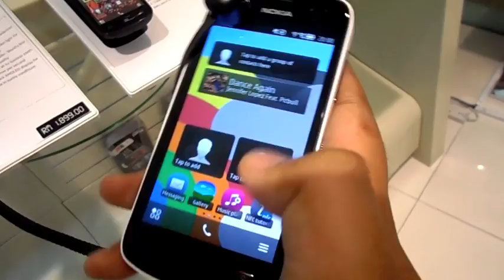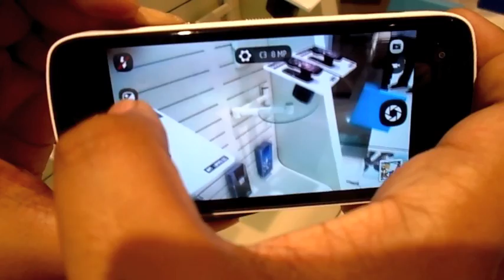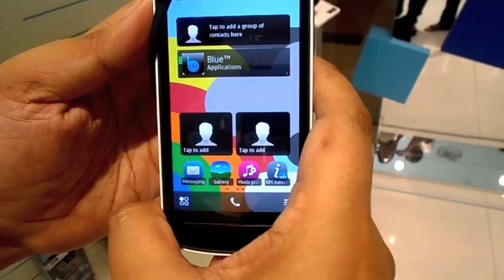Pandang Pertama : Nokia 808 PureView